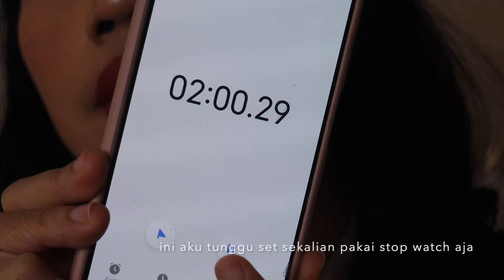BATTLE MAYBELLINE SUPERSTAY TEDDY TINT VVS ROSÉ ALL DAY LIP MOUSSE | TERNYATA MIRIP 🤔|Maria Soelisty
Hai 😊
hari ini mau battle 2 lip produk yang menurutku ini secara teksturenya mirip ya karena sama2 lip velvet yang ringan dan lembab pas di awal pakai😍 dengan selisih harga yang lumayan jauh, kira2 lebih awet yang mana nih setelah dipakai test ketahanan, stay tune ya up videonya sore ini di channelku @MariaSoelisty ❤

PRODUK :
Maybelline Superstay Teddy Tint

Rosé All Day Lip Mousse Records
netto :
order di official store Rosé All Day  di Shopee :

PRELOVED KOSMETIK LIKE NEW : shopee.co.id/maria_hety

Q&A :
👧I Movie